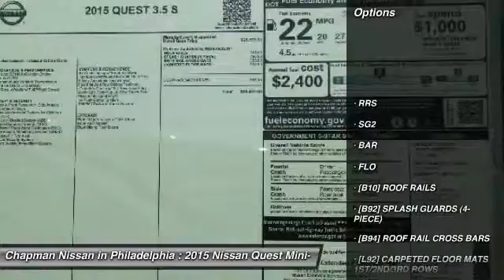2015 Nissan Quest N25456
2015 NISSAN QUEST Philadelphia, PA
Stock# N25456

Don't miss this 2015 Nissan Quest. It's equipped with Variable transmission and features a Super Black exterior. With 0 miles, you'll want to take this car home. Make a great choice today.